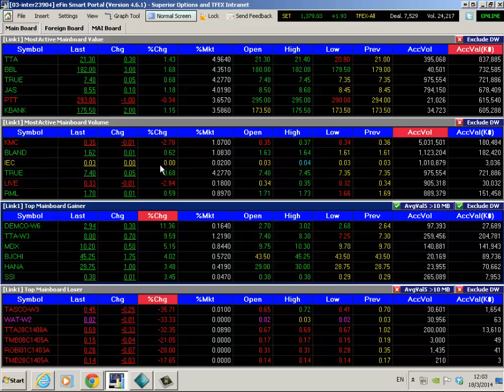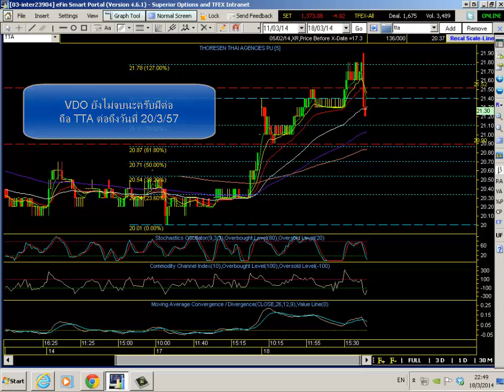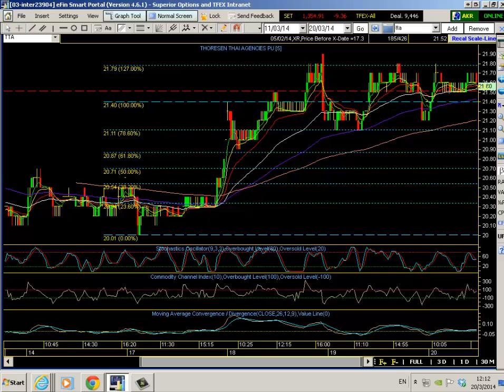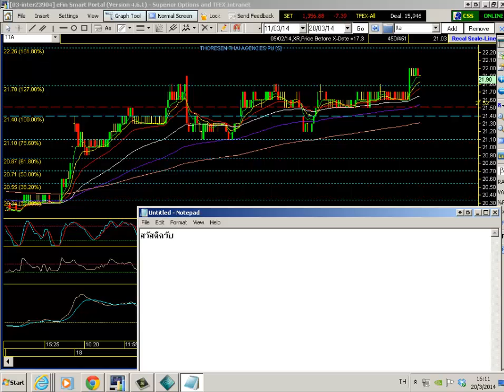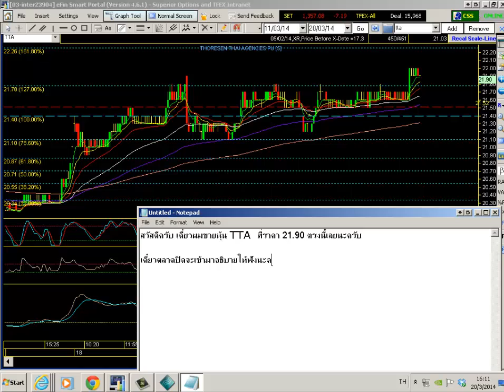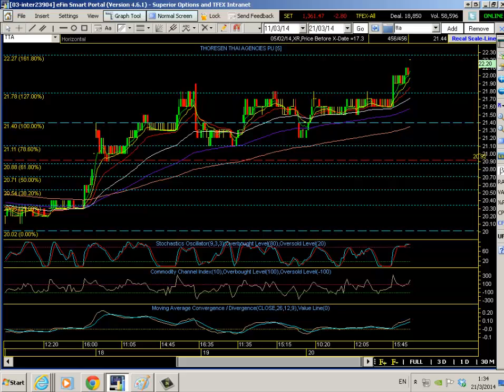สอนหุ้น วิเคราะห์หุ้น เข้าเก็งกำไรระยะสั้น part 27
สอนหุ้น เรียนหุ้น วิเคราะห์หุ้น เข้าเก็งกำไรระยะสั้น VDO นี้เป็นเพียง สื่อการเรียนการสอนเท่านั้น ไม่ได้มีเจตนาชี้แนะ หรือแนะนำการลงทุนแต่อย่างใด ติดตามผลงานการเทรดของผม และคอร์สเรียน ได้ที่ " ติวหุ้น " ID line :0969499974 *** ติดตาม VDO ใหม่ๆ ของผมทั้งหมดได้ที่ ช่อง youtube ตาม link ครับ **